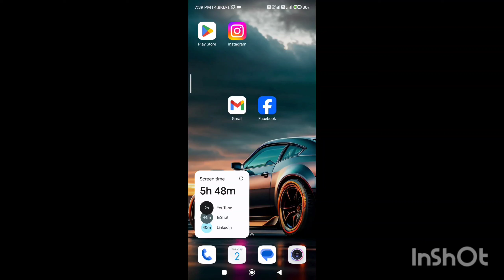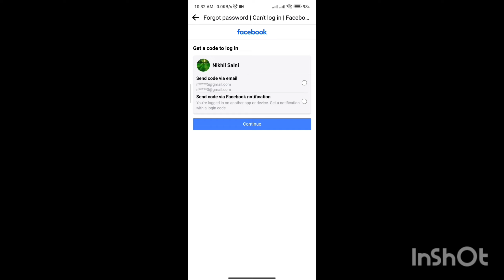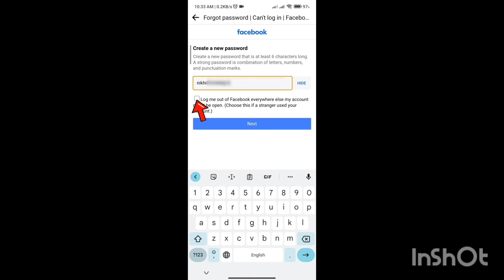facebook password change kaise kare | how to change facebook password 2024 | change fb password 2024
facebook password change kaise kare 2024 | how to change facebook password | change fb password 2024

facebook password change kaise kare bhul gaye to 2024
facebook ka password kaise change kare bhul gaye hain 2024
facebook pe new password kaise banaye
फेसबुक का पासवर्ड भूल गए हैं तो क्या करें
how to change facebook password without old password and phone number and email
facebook password change kaise kare 2024 facebook mein naya password kaise lagaen

Track - Book The Rental Wit It

Related Keywords

how to change facebook password new update 2024
फेसबुक का पासवर्ड भूल गए कैसे चेंज करें
फेसबुक का पासवर्ड कैसे बदलें हिंदी में
facebook mein naya password kaise lagaen
facebook mein apna naya password kaise banaen
agar facebook ka password bhul gaye to kya kare 2024
facebook ka password kaise change kare 2024 me
how to change password of facebook
facebook forgot password code not received
facebook password kaise forget kare 2024
facebook password bhul jaye to kya kare without number and email
facebook id ka password bhul jaye to kya kare 2024